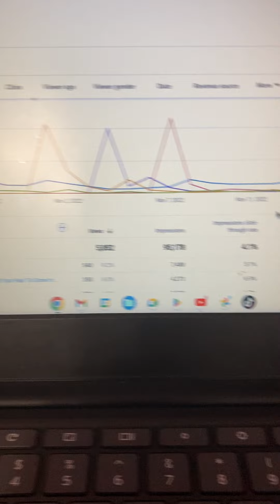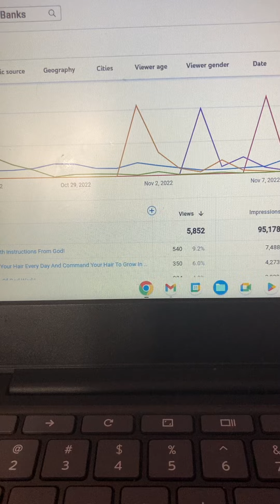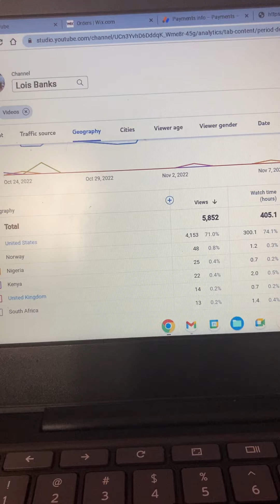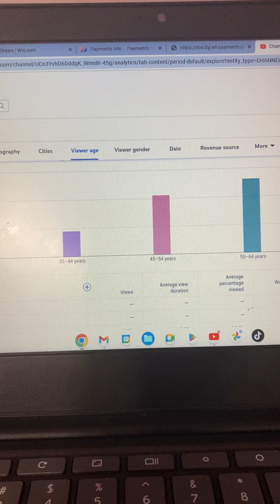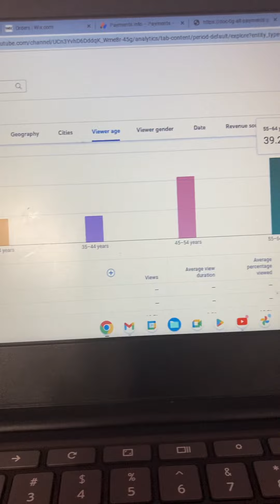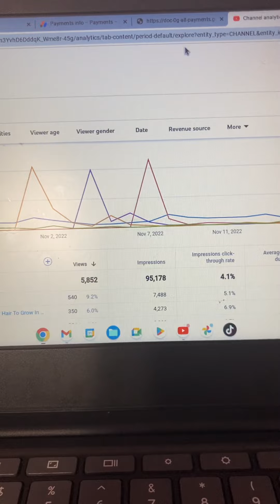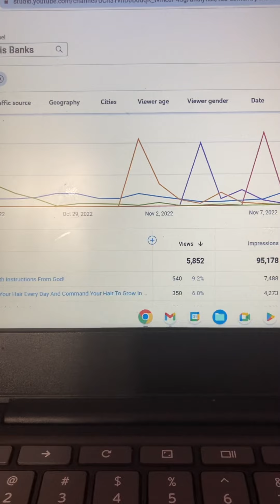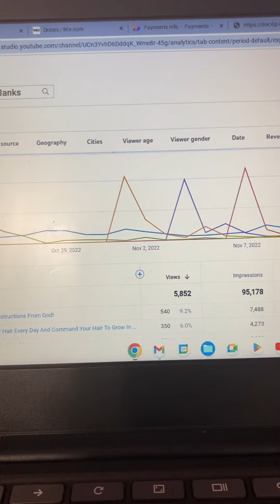Analytics For My Channel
I created an opinion poll.